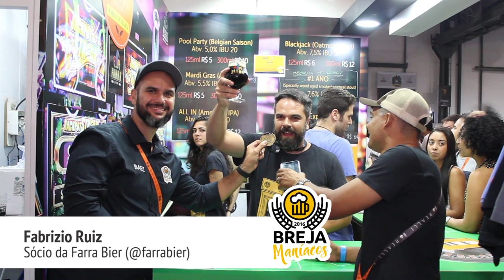Invasão do Breja no Mondial de La Bière 2017 - Parte 4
Neste quarto vídeo, visitando os stands dos 3 Cariocas, Jeffrey, OverHop e Farra Bier, não perca!!!